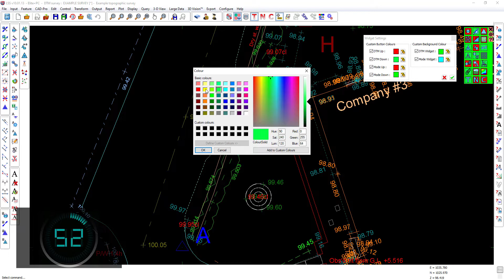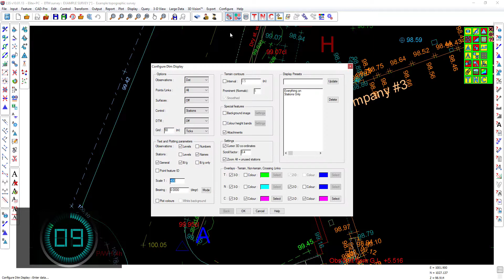Configure DTM Widget Command - LSS Tutorial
Further videos can be found on our YouTube channel or under the interactive HELP within the main LSS program under the command Help/Tutorials.